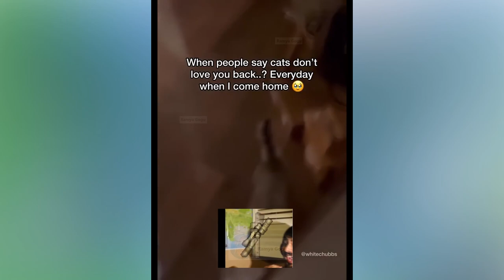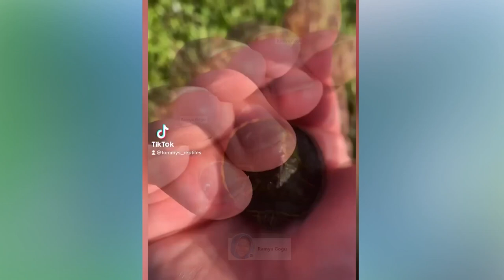New Funny Videos 2023 😍 Cutest Cats and Dogs 🐱🐶 - funny cute cats _ funny cats compilation😂